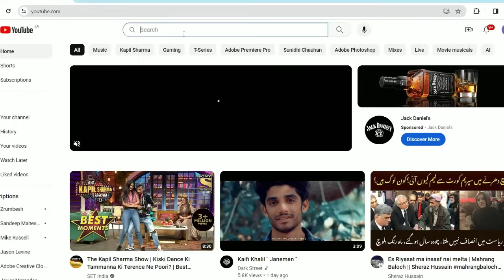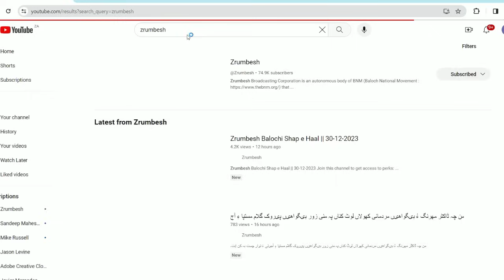Balochi News Bulletin 25 September 2024 With Kigad Baloch And Hafsa Baloch | Day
ZrumbeshBalchi

ZrumbeshEnglish

.youtube.com/zrumbeshzemir